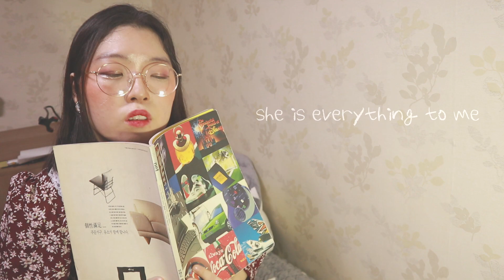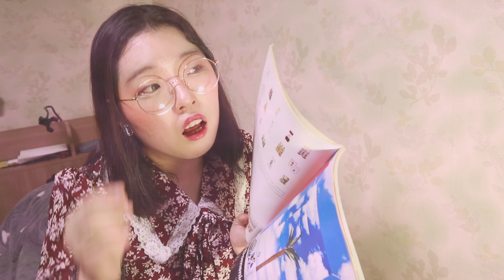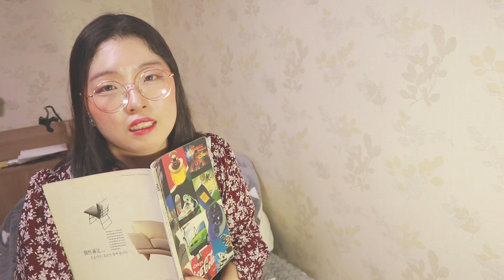잔나비 - SHE (여자가 여자에게 부르는 고백송)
용감한 여전사여

Song by 옐로
MIX ; 옐로
Editor ; 옐로
인스타 ; @loveyelloself
원곡 ;  잔나비- she